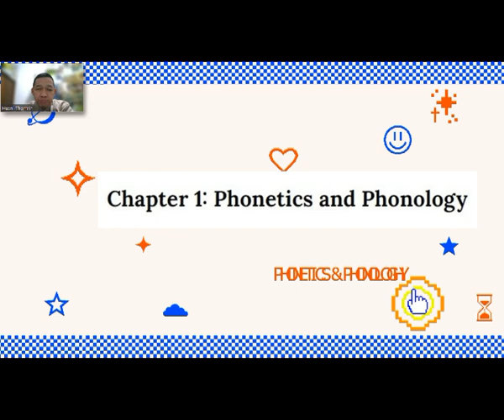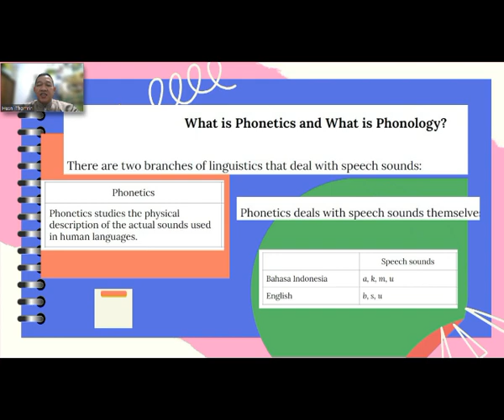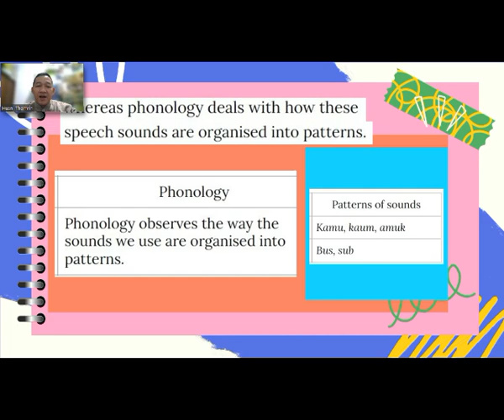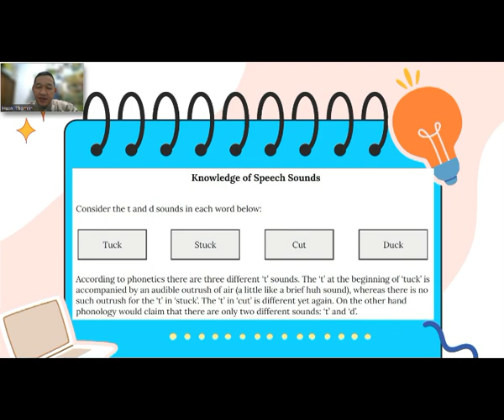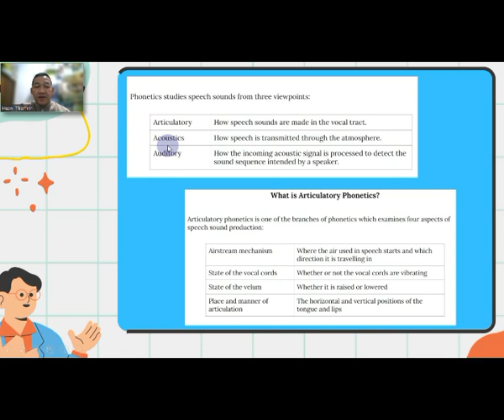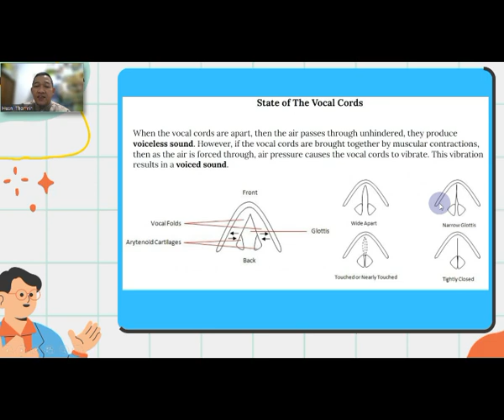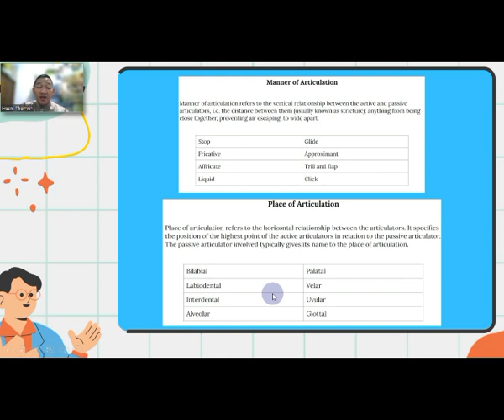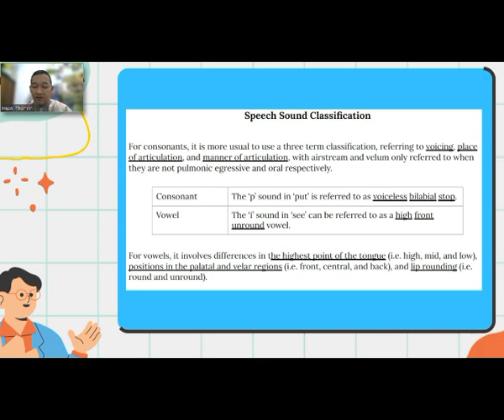UNDERSTANDING PHONETICS & PHONOLOGY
Simple about phonetics & phonology